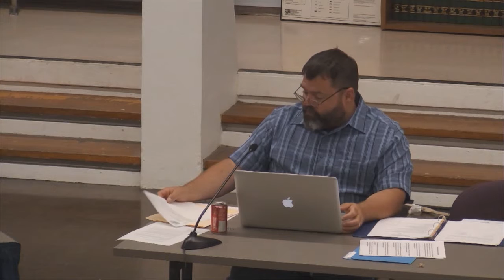Deerfield Selectboard - July 12, 2016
A meeting of the Deerfield Selectboard recorded at the Deerfield Town Hall in South Deerfield, MA on July 12, 2016 by Frontier Community Access Television.